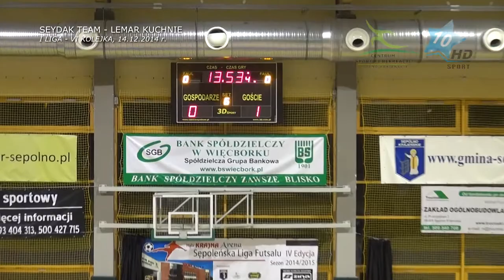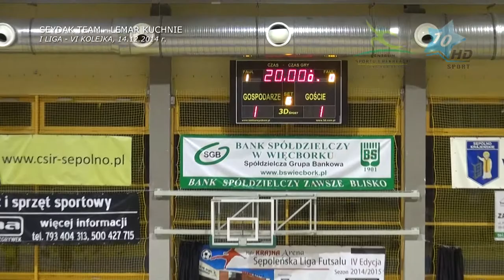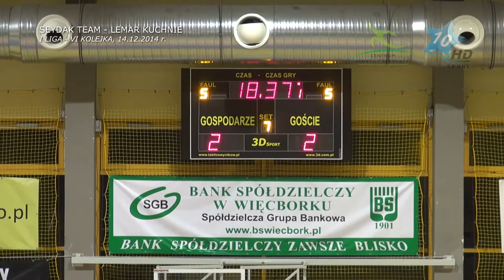I Liga - VI Kolejka: Seydak Team - Lemar Kuchnie 2:2, 14.12.2014 r.